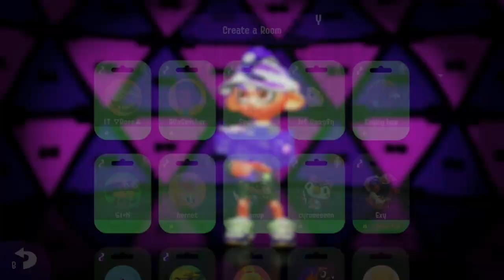Pro Players Use Meme Comps And It Was Dumb...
Follow me @ProChara on Twitter and Twitch